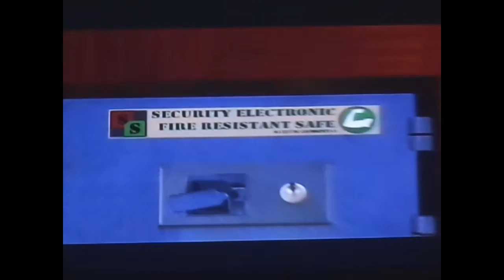007 Legends Part 4: On Her Majesty's Secret Service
Includes a list of a few games that will appear this year.
Intro by Iceobelisk1.